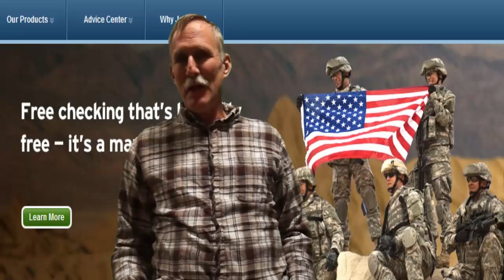Save on Auto Insurance Vetrans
Save on Auto Insurance